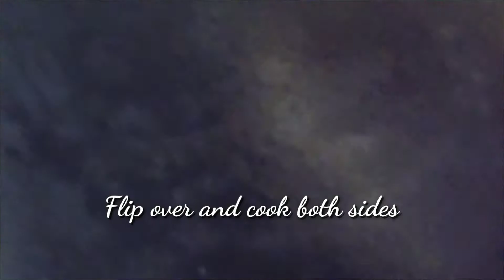Healthy Avocado Roll in 10 min || English subtitles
Healthy Avocado Roll in 10 min for every one.
"Please observe Mix well with Fork not Pork at 2:51"